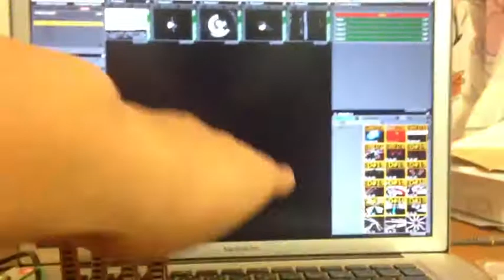Bending Sensor Proto